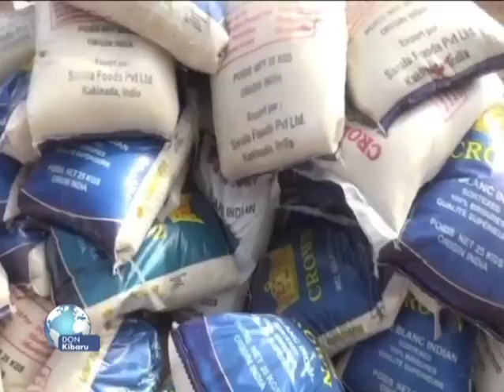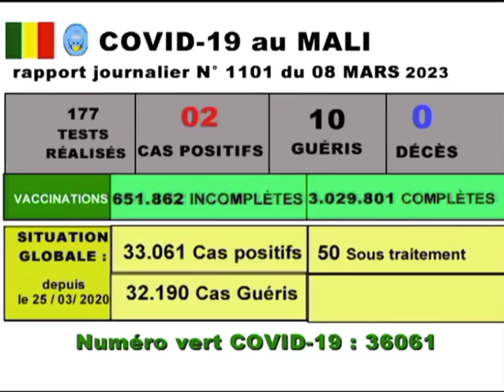Don Kibaru ORTM1 du 08 mars 2023